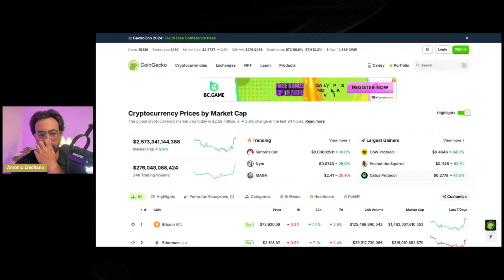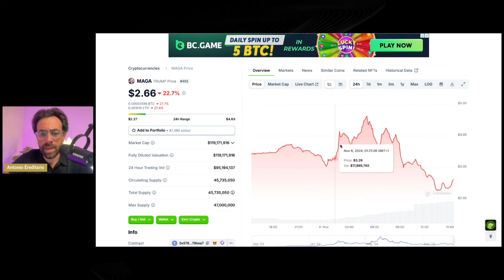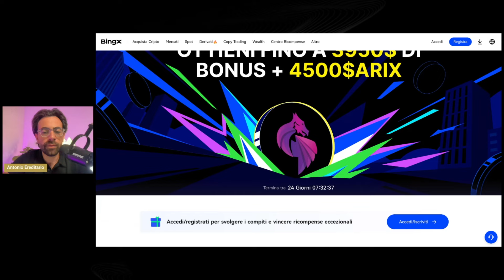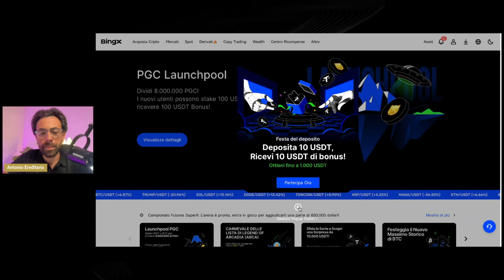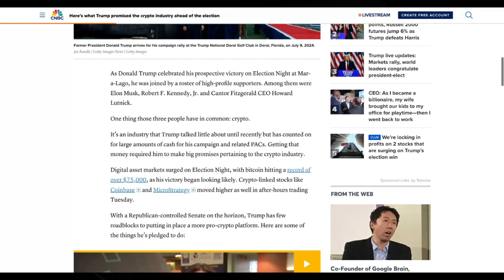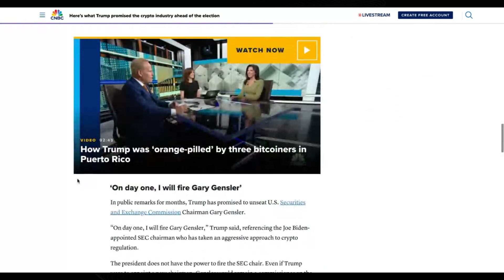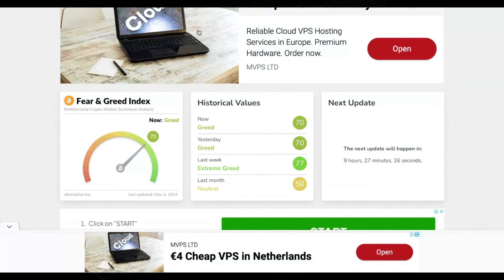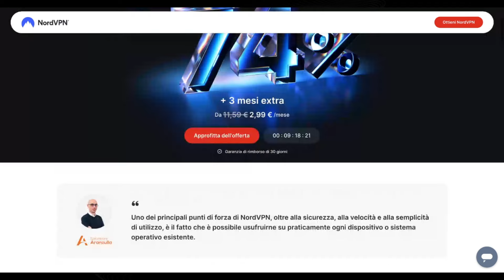Inizia una Nuova Corsa? Bitcoin alle Stelle con Trump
📈  Ricevi fino a $3.950 in BONUS con BINGX 💯

Tieni al sicuro la tua navigazione online

💵 Dove faccio CRYPTO - TRADING👇

📈 Fai trading con BINGX 💯 Ricevi fino a $5.000 in BONUS

Cashback, Accesso lounge & Assicurazione Internazionale

Ereditario

Non sono un financial advisor. Tutte le opinioni, notizie, ricerche, analisi o altre informazioni contenute in questo video sono fornite a scopo educativo e non costituiscono in alcun modo un consiglio finanziario. Le criptovalute possono fluttuare ampiamente nel prezzo e, pertanto, non sono appropriate per tutti gli investitori, mentre il trading di derivati comporta un sostanziale rischio di perdita. Sono fermamente convinto che ogni decisione finanziaria debba essere presa in modo autonomo e responsabile, tenendo conto della propria situazione finanziaria e degli obiettivi personali. Se vuoi investire, non investire mai più di quello che non puoi permetterti di perdere.

Antonio Ereditario